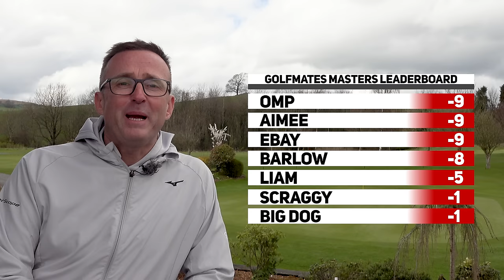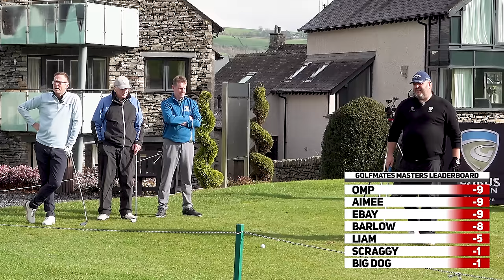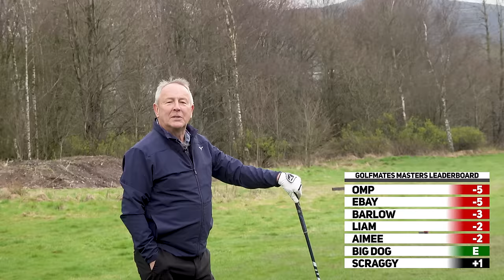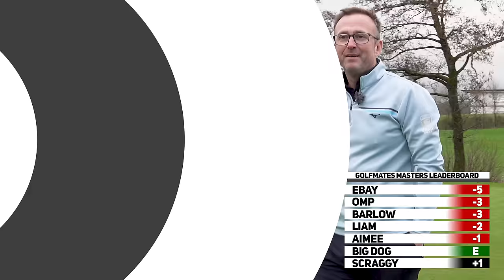THE GOLFMATES MASTERS....who will get the jacket?!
Get ready for the first ever Golfmates Masters tournament! Who will take home the coveted jacket in this epic golf showdown? Watch now to find out!